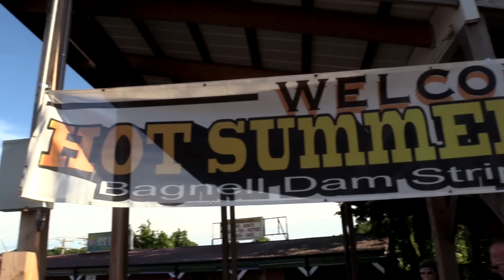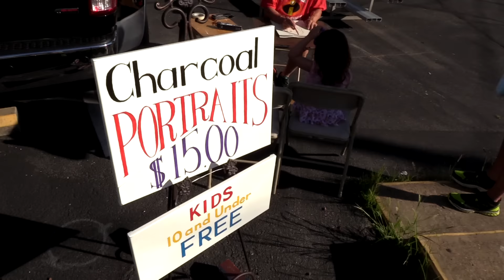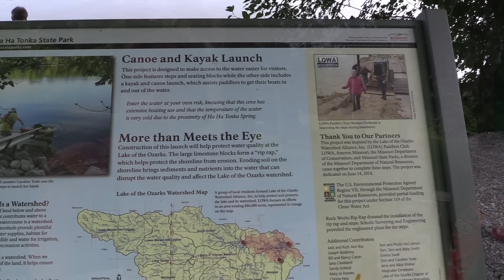Lake of the Ozarks News Update - July 11th, 2016